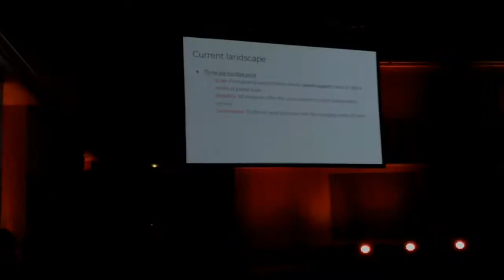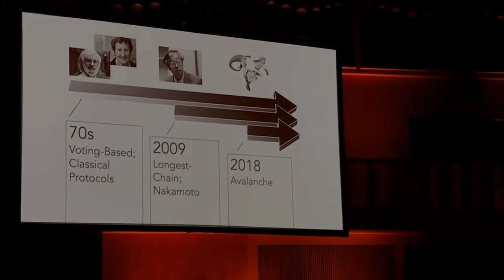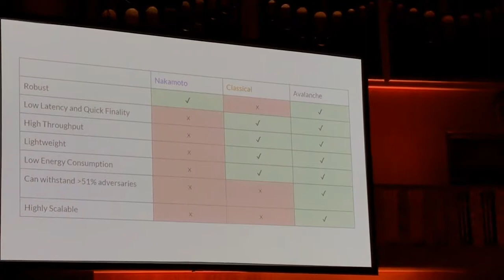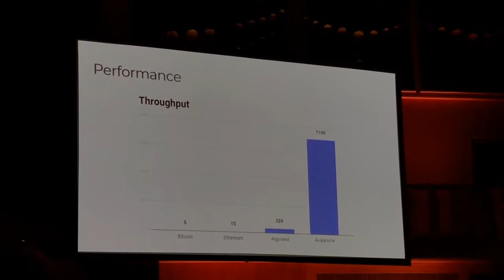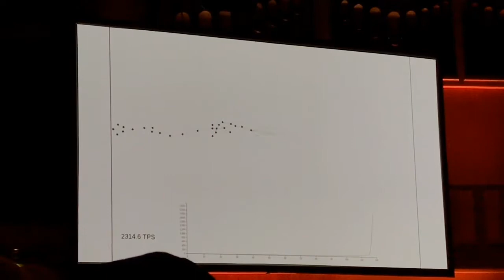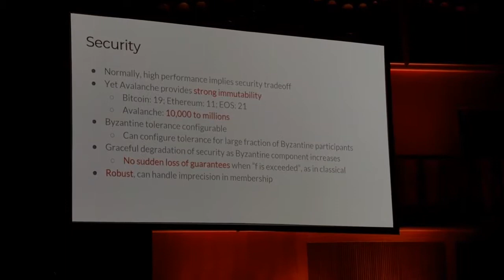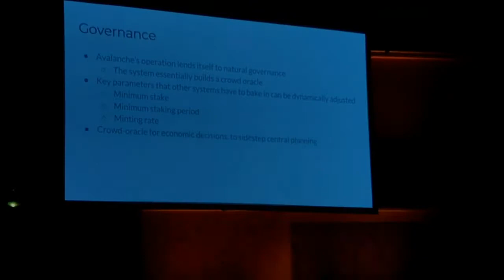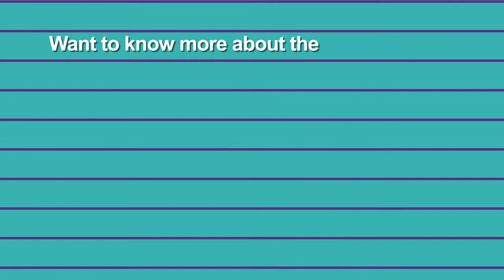Web3 Summit Day 1 - AVALANCHE Protocol with Emin Gün Sirer from Ava Labs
Emin Gün Sirer speaks on this first day of Web3 Summit about the issues of Blockchain 1.0 and explains in detail the Avalanche Protocol, how it is expect to reach quick finality and scalability.

Emin G. Sirer is the founder of Ava Labs, a project building the cryptocurrency AVA, and computing platform using Avalanche Consensus. He published the paper "Majority is not Enough, Bitcoin Mining is Vulnerable" which described the selfish mining attack, an attack on Bitcoin with only 1/3 of total hash power. He also developed Bitcoin-NG, a bitcoin scaling solution, and Bitcoin Covenants, a security solution. He is also co-founder of bloXroute, a company focusing on solving the forgotten "layer 0" networking layer.

And here's some more interesting links to learn more about his work